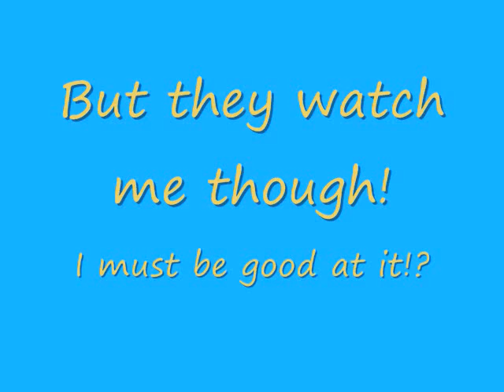Yung Fame Da Great-Good At It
My new mixtape "Just The Beginning" is live on datpiff.com right now!!!